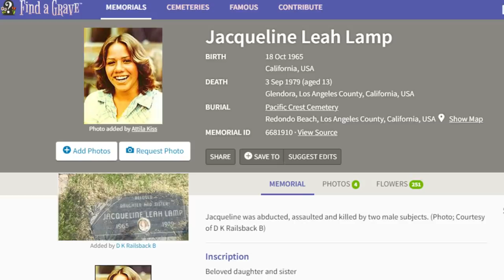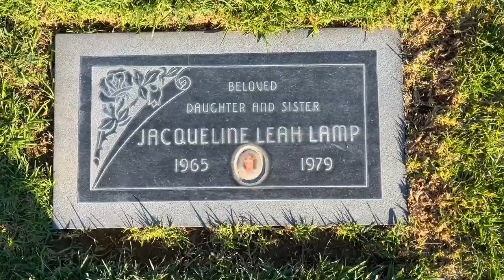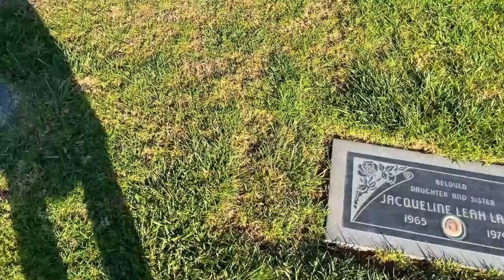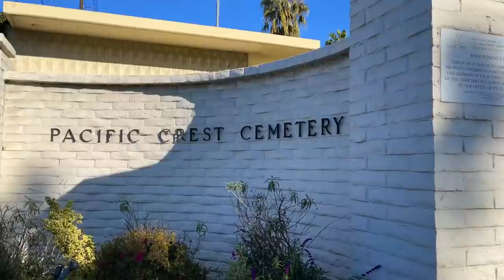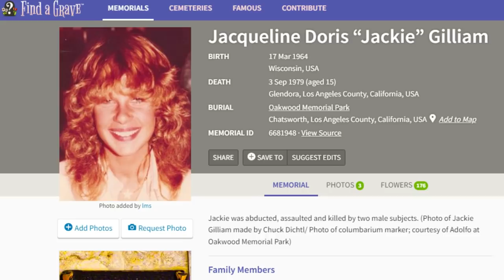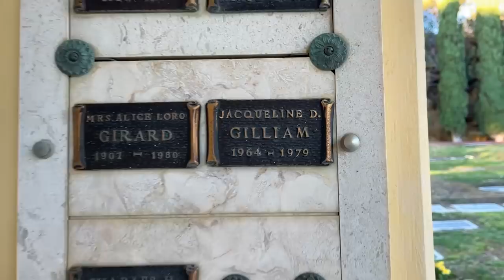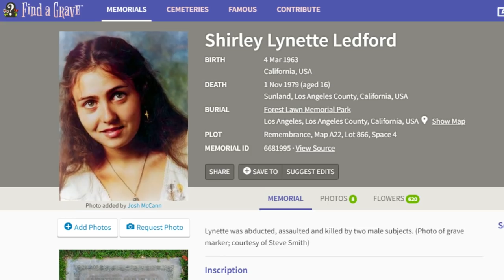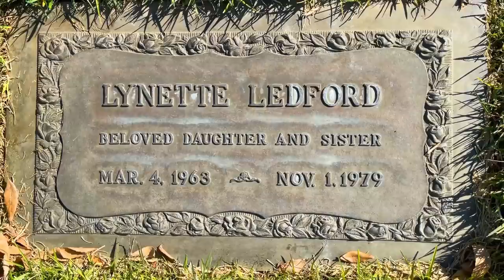5 Teenage Girls Became Victims Of The Sadistic TOOLBOX SERIAL KILLERS!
Today I visit the gravesites of three of the teenaged victims of the serial killers known as THE TOOLBOX KILLERS, Lawrence Bittaker and Ray Lawrence. I also remember the two young women whose bodies were never found.

Gravesite tours include:

Jacqueline Leah Lamp at Pacific Crest Cemetery, Redondo Beach, California

Jacqueline Gilliam at Oakwood Memorial Park, Chatsworth, California

Lynette Ledford at Forest Lawn Memorial Park, Hollywood Hills, California

Thanks for joining me today on another road trip to the past and for sharing the memories!